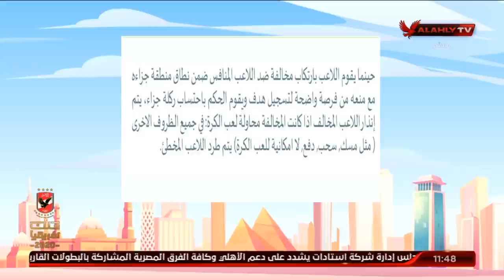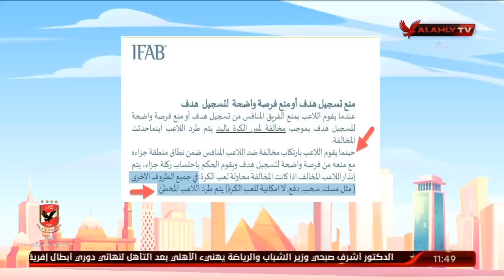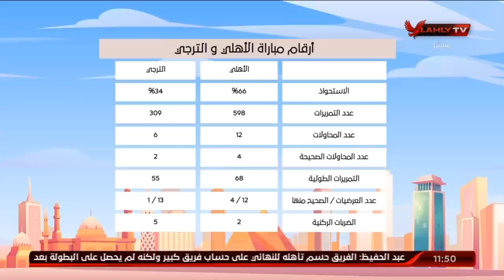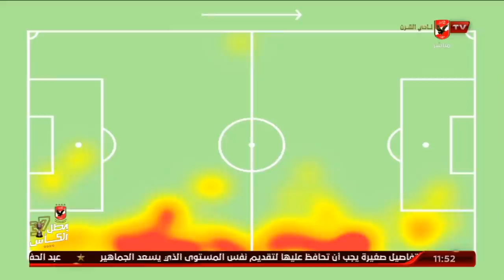الحلقة الكاملة | 10 الصبح في الأهلي مع كريم كوجوك ونهاوند سري | 27-6-2021